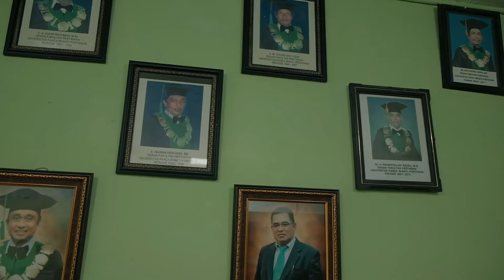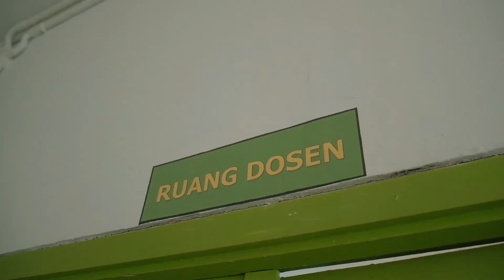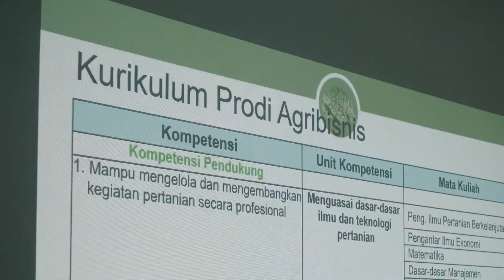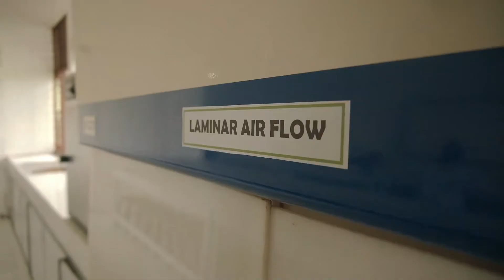Fakultas Pertanian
Profil Fakultas Pertanian Universitas Panca Bhakti 2020